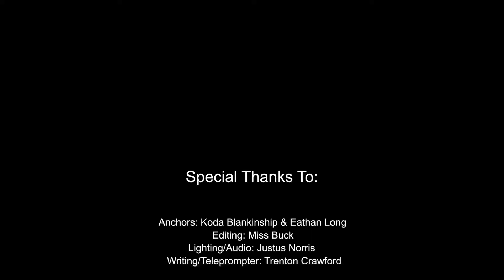3-30 Video Announcements